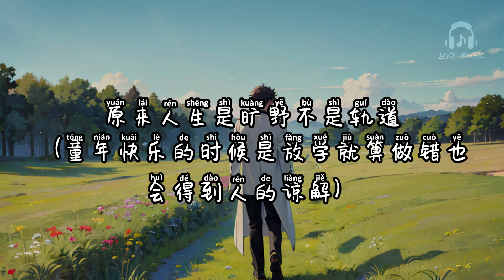人生是旷野 - 苏运莹 / Kui Kui【试着与焦虑告别让梦疯长 哪怕会跌倒有所困扰也别觉得自己渺小】【动态歌词 Lyrics】【拼音歌词】【抖音歌曲】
人生是旷野

那天你睡醒一束强烈的光穿过了窗帘
于是你拉开了窗帘外面的天晴的有点耀眼
连上天都在暗示你今天的生活不能够摆烂
梳妆又打扮吃过了早饭奔赴今天的目标向前
骑着单车你左思右想人生的确无法倒退
那这梦想永远不做那梦也只能作废
一切光辉岁月在于你自己在于事在人为
后来你终于想通了在自己的哲理里沉醉
原来人生是旷野不是轨道
试着与焦虑告别让梦疯长
哪怕会跌倒有所困扰也别觉得自己渺小
被风围绕追逐飞鸟记得学会微笑
如果生来平凡就去甘于平凡这种道理是错的
如果遇到困难就要后退会不会太懦弱了
如果难过就要反复焦虑这生活该怎么过呢
那就不甘平凡不甘堕落不让自己落魄
或有人成家立业或我还身处在青春
或有人梦想破灭或我还能保留纯真
人生要走多少季节度过数不清的时分
所以我不向命运妥协这梦春风吹又生
（童年快乐的时候是放学就算做错也会得到人的谅解）
（可是我终究会长大脚踏实地的走就是对人生的教学）
（既然没有后悔药何必浪费当下的美好）
（趁自己正直青春未老时刻都要把精彩聚焦记得扬起你的嘴角）
人生是旷野 - 苏运莹 / Kui Kui

作词 : 歪歪超
作曲 : 歪歪超
编曲 : 曾吴秋杰
制作人 : 曾吴秋杰
混音 : 徐伊豆
配唱制作 : 曾吴秋杰
和声 : 礼拜六
吉他 : 邵钜富
母带 : Neve Lee